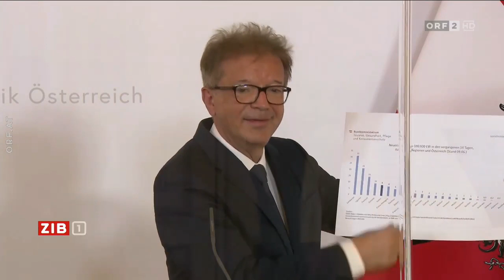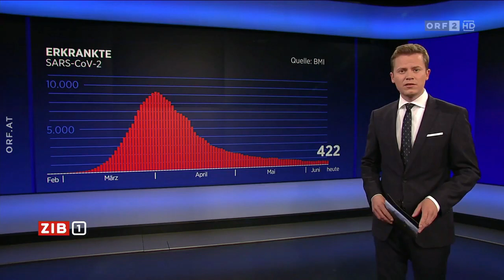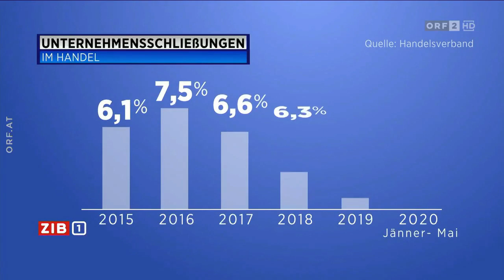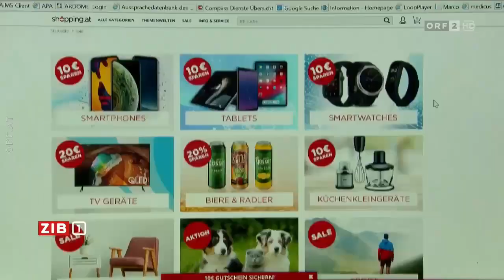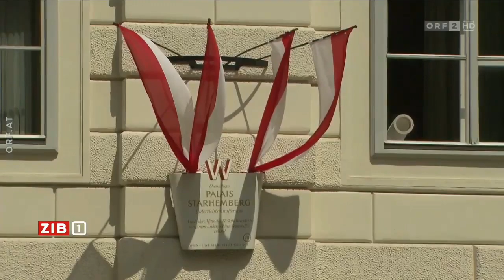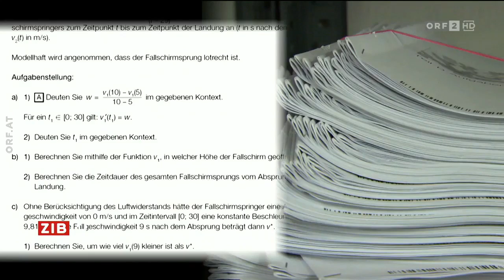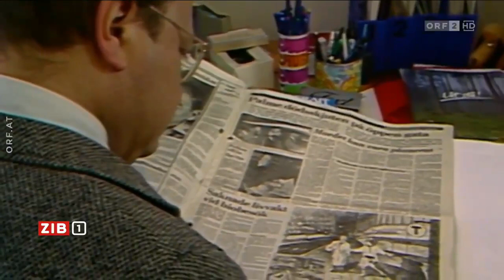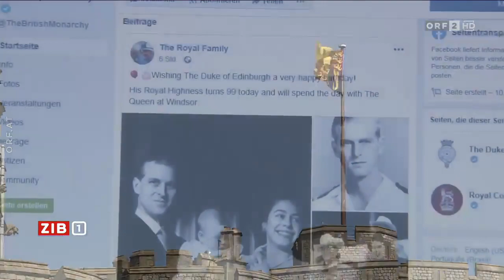🇦🇹 🦠 Österreich: ZIB 1 zum Coronavirus (ORF I vom 10.06.2020)